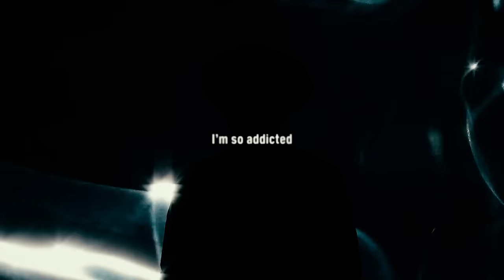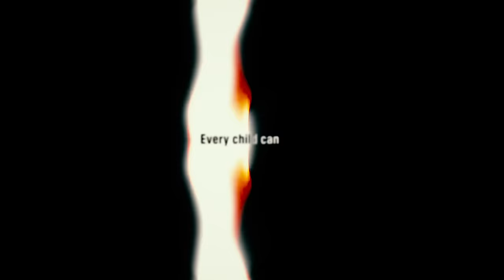Monolink - Into The Glow (Official Video)